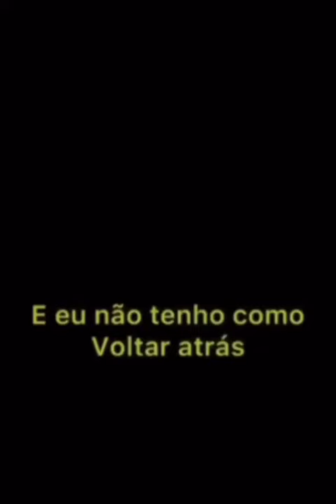Você não tem desculpa para desistir da vida! depressão, ansiedade doença, viver feliz com menos.